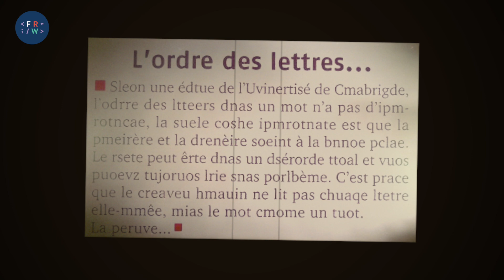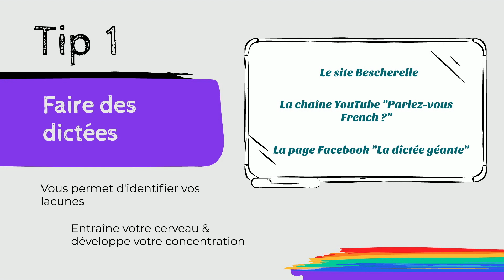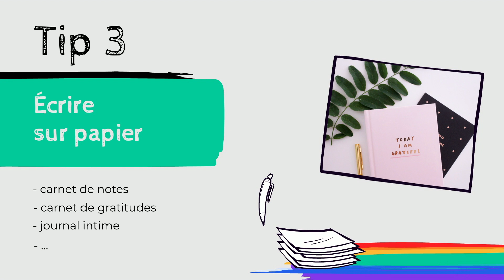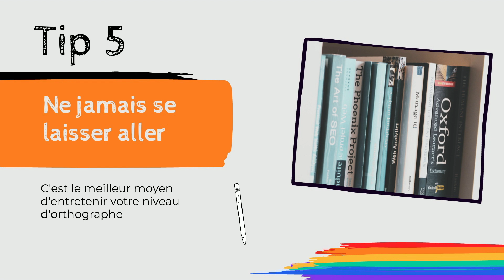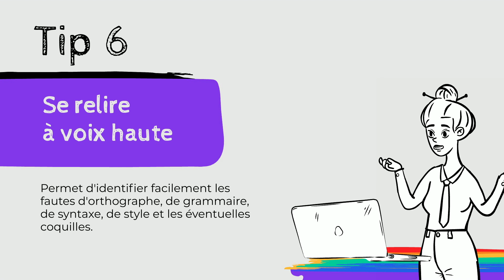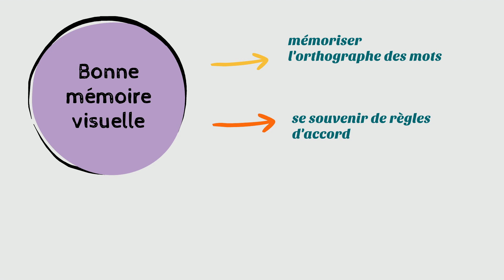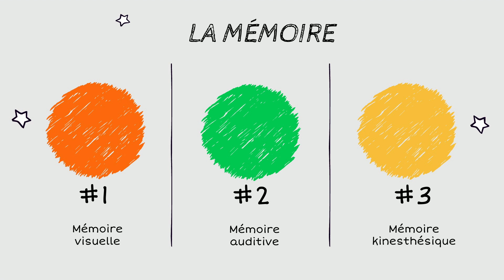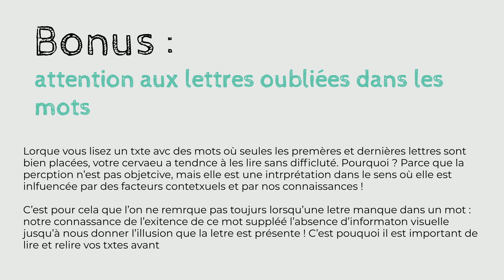Comment ne plus faire de fautes d’orthographe ?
Voici 11 conseils imparables pour ne plus faire de fautes d’orthographe. Regardez la vidéo jusqu’à la fin pour devenir un(e) champion(ne) toutes catégories en orthographe, grammaire et conjugaison.

🔶 1 - FAIRE DES DICTÉES
S’aider d’extraits de roman, d’articles de magazine, de paroles de chansons pour identifier ses lacunes, entraîner son cerveau et développer sa concentration.

🔶 2 - TRAVAILLER SES LACUNES
Préparer des fiches de corrections sur ses erreurs courantes en terminaison des verbes, accords, conjugaison.

🔶 3 - ÉCRIRE SUR PAPIER
Entretenir sa gymnastique intellectuelle à l’aide d’un carnet de note, carnet de gratitude
ou journal intime. Raconter ce qui vous passe par la tête (émotions, résumé de livre, expériences d’un week-end...)

🔶 4 - ÊTRE CURIEUX
Chercher la définition des mots nouveaux et les noter dans un carnet. Relire ce carnet souvent puis employer les nouveaux mots à l’écrit et à l’oral.

🔶 5 - NE JAMAIS SE LAISSER ALLER
Pas de langage texto, y compris dans les SMS.

🔶 6 - SE RELIRE À VOIX HAUTE
Pour identifier les fautes d'orthographe, de grammaire, de syntaxe et de style.

🔶 7 - S’ENTRAÎNER AVEC LE PROJET VOLTAIRE OU LE COACH BESCHERELLE

🔶 8 - LIRE SOUVENT
Les lecteurs sont bons en orthographe et ont une bonne mémoire visuelle.

🔶 9 - REGARDER DES FILMS ET DES SÉRIES SOUS-TITRÉS
Se concentrer sur les sous-titres lors du visionnage du film. Favoriser les longs ou courts-métrages connus pour minimiser le risque de fautes d’orthographes.

Pour des idées en plus...

► SE FORMER À LA RÉDACTION WEB 🚀

↪️ Besoin d'une introduction au métier ? Lisez mon guide de rédaction web, il est accessible gratuitement et sans inscription

👩🏻‍💻 Motivé.e par l'idée de vous entraîner gratuitement et découvrir le métier de façon ludique ? Rendez-vous sur ma playlist « exercices » !

☕️ Envie de changer de vie et de devenir rédacteur web SEO freelance en 3 ou 6 mois ? Rendez-vous ici :

► QUI EST LUCIE RONDELET ? 🤔

Je suis Lucie Rondelet, créatrice du blog formation-redaction-web.com, formatrice en rédaction web SEO et conseillère stratégie de contenu. Depuis 2018, j’accompagne mes élèves dans leur projet de reconversion professionnelle par le biais de mes deux formations en e-learning (labellisées Data Dock et Qualiopi) Origami et Liberté. J’ai également créé le site Celles-qui-Osent.com, un webzine dédié aux femmes qui osent.

Aujourd’hui, je ne suis plus seule, j’ai dû en effet m’entourer de personnes compétentes pour m’aider à accompagner les centaines d’élèves en cours de formation. L’équipe pédagogique FRW compte désormais une vingtaine de formateurs/correcteurs. Tous sont d’anciens élèves 100 % formés, qui partage

► LIEN DE LA VIDÉO 🎞️
► TIMECODES 🕑
00:00 Introduction
00:51 Faire des dictées
02:15 Travailler ses lacunes
03:07 Écrire sur papier
04:25 Être curieux
05:47 Ne jamais se laisser aller
06:43 Se relire à voix haute
07:33 Le Projet Voltaire ou le coach Bescherelle
08:46 Lire souvent
09:12 Regarder des films et séries sous-titrés
09:50 Regarder les chaînes Youtube spécialisées
10:04 Utiliser un correcteur d'orthographe
11:17 La mémoire
13:30 Conclusion